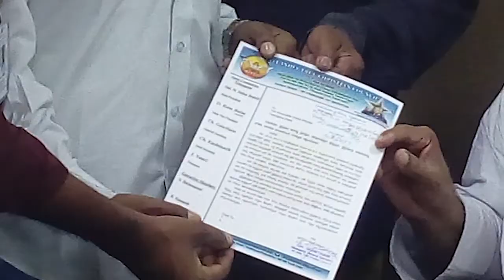Hyderabad rally 04 02 2017